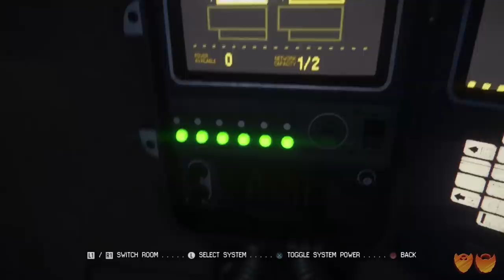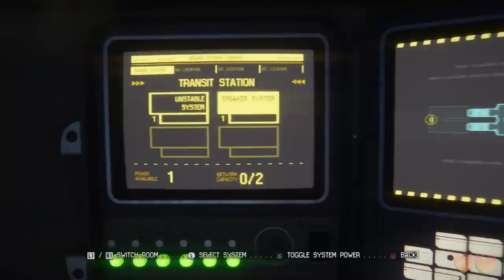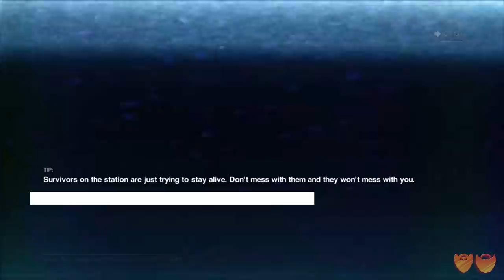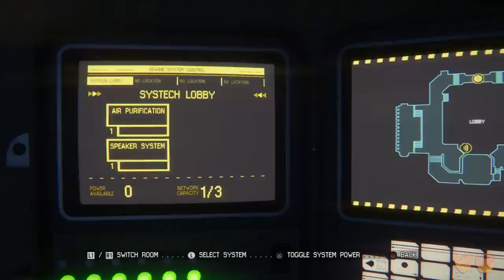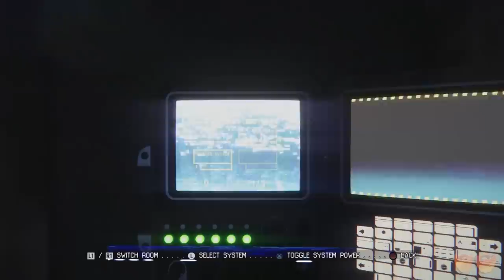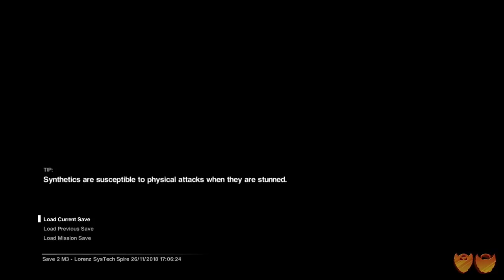Alien Isolation | Let’s Play Ep. 5 | Super Beard Bros.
MORE OF THEM SCARY BOIS!

Alien: Isolation is a survival horror game developed by Creative Assembly and based on the Alien science fiction horror film series  The game is set 15 years after the events of the 1979 Alien film and follows Amanda Ripley, daughter of Alien protagonist Ellen Ripley. Unlike previous game adaptations of the Alien franchise, Alien: Isolation places an emphasis on stealth and survival horror gameplay, requiring the player to avoid and outsmart a single alien creature with tools such as a motion tracker and flamethrower.